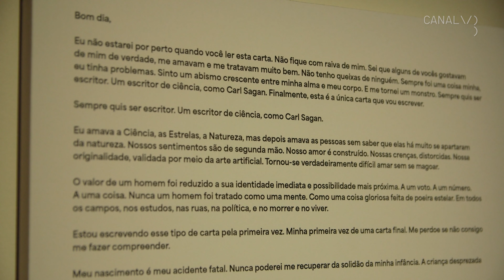ujjwal utkarsh | 22ª Bienal Sesc_Videobrasil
Em 2016, o estudante indiano Rohith Vemula tirou a própria vida e deixou uma carta denunciando a opressão que sofria por parte da administração universitária pelo fato de ser dálite – termo que designa cidadão sem casta. Sua morte suscitou uma série de protestos, muitos violentamente reprimidos pelo Estado, como uma vigília à luz de velas liderada pela mãe de Rohith, Radhika Vemula, e acompanhada por estudantes do país inteiro. Todos os participantes foram detidos pela polícia e levados para delegacias próximas em veículos de transporte público da cidade, marcados com a identificação “00 Serviço Especial”.

Em “Special Service”, ujjwal kanishka utkarsh retoma o evento trágico. A atmosfera e a narrativa que cria, ao filmar uma vela queimar do início ao fim, situam o espectador dentro da vigília e no contexto de repressão em torno do evento, cujos sons e falas ouvimos ao fundo. Saiba mais

📽️ FICHA TÉCNICA

Entrevistas
Imagem e som: B Paolucci e Julia Gil
Edição: B Paolucci e Julia Gil

Registro das obras
Imagem: Helena Wolfenson, Marcos Yoshi e Tom Butcher Cury
Som direto: Tomás Franco